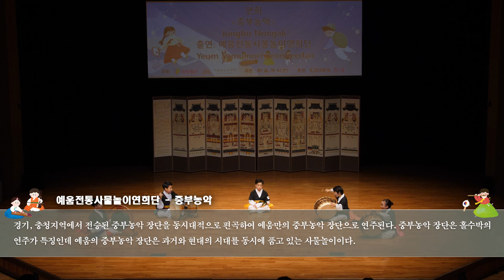제224회 영재한음국악회 예움전통사물놀이연희단 - 중부농악 (7분 15초)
2024년 5월 19일(일) 오후 3시
서울남산국악당 크라운해태홀

크라운-해태제과가 주최하는 '영재한음(국악)회'는 국악영재들에게 대형무대에서 공연하는 기회를 제공함으로써 더 큰 꿈을 키워 나갈 수 있도록 응원하기 위해 열리는 공연입니다.